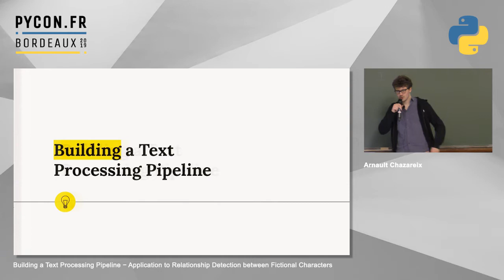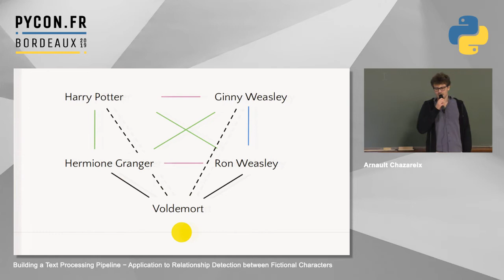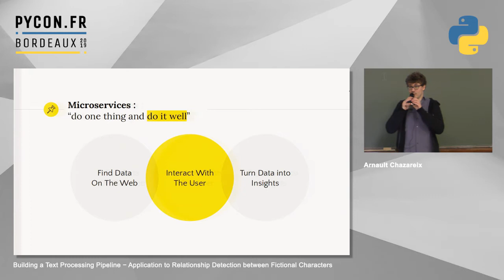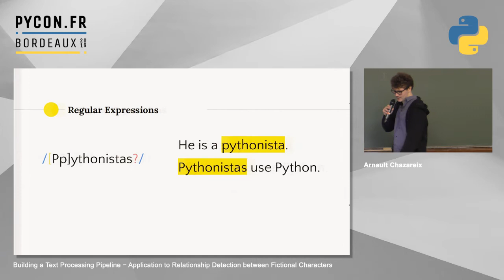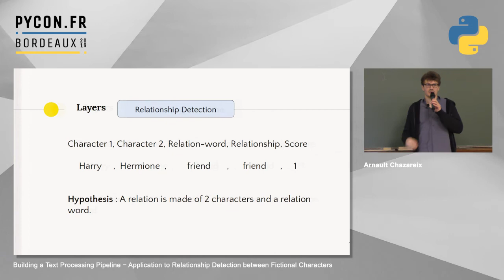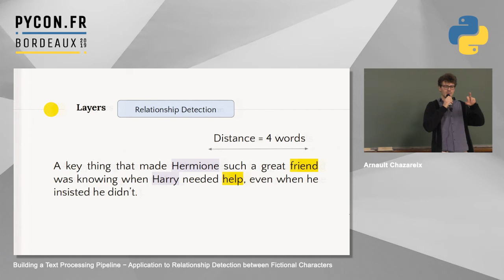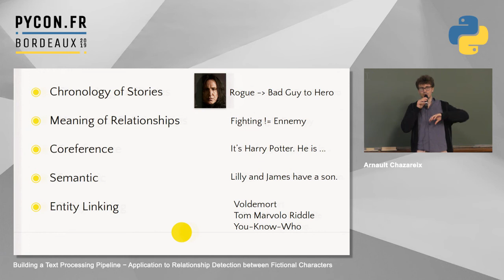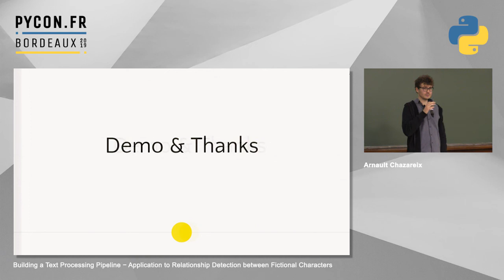PyConFR 2019 - Building a Text Processing Pipeline - Arnault Chazareix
PyConFR 2019 - Building a Text Processing Pipeline − Application to Relationship Detection between Fictional Characters - Arnault Chazareix

Over the years, we have flooded the Internet with information and opinions about everything. We are at the point where it is impossible to read everything about a subject. The purpose of this talk is to demonstrate how we can build a text processing pipeline to extract information by reading website pages. We will go through the conception of a text processing pipeline to detect relationships between Fictional Characters of any show. The goal is to be able to remember the characters and their relationships before the release of the next season without having to binge-watch all the seasons again.